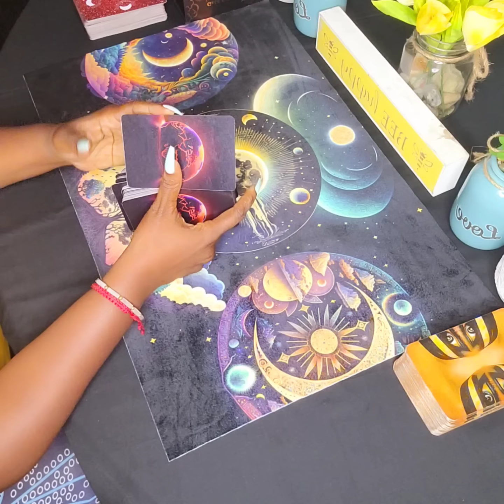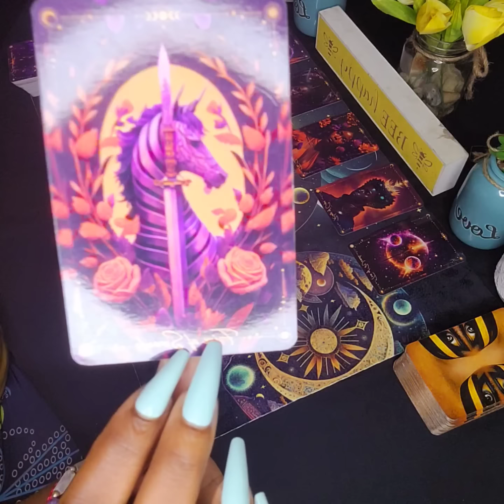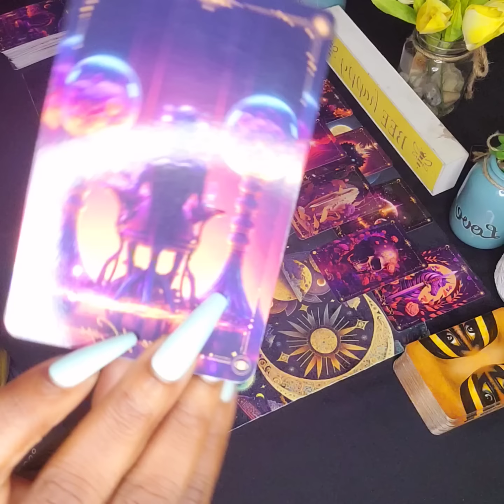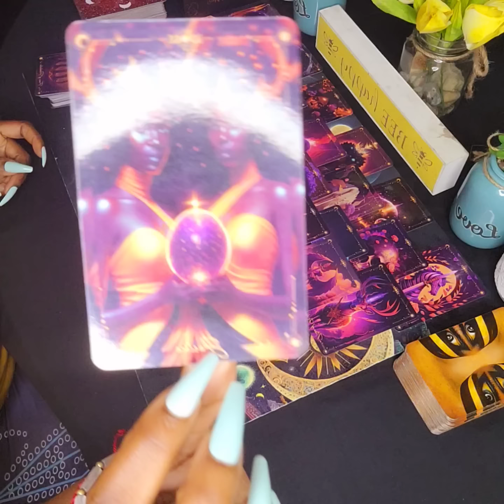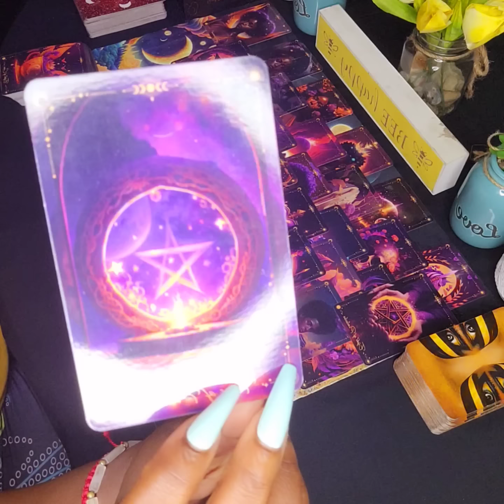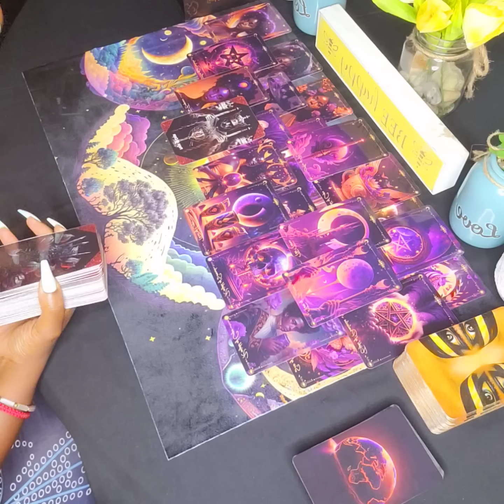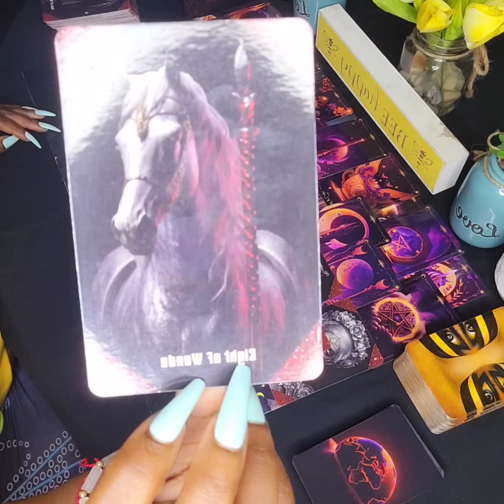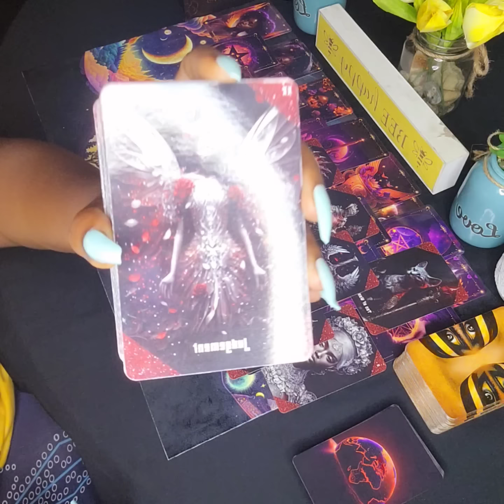AN EX LOVER IS REALLY STRESSING OVER RECONNECTING WITH YOU 😩 ...BUT IS IT FOR THE RIGHT REASONS?🤌🏽